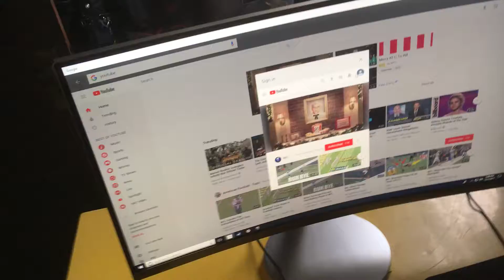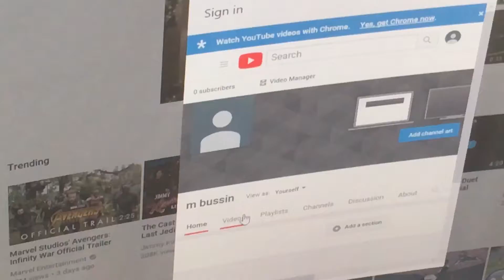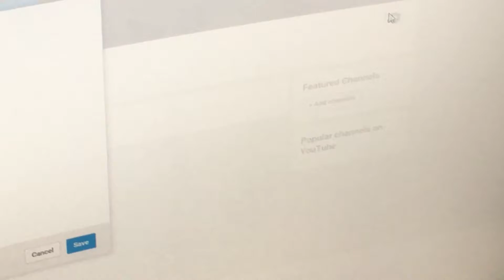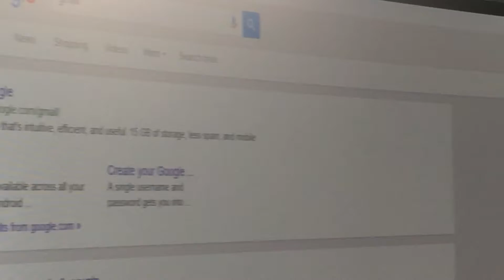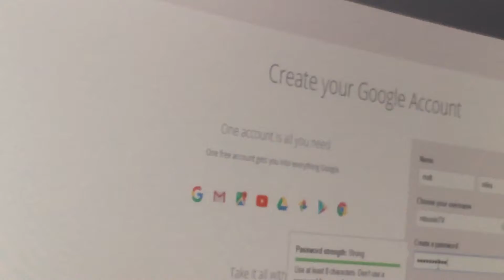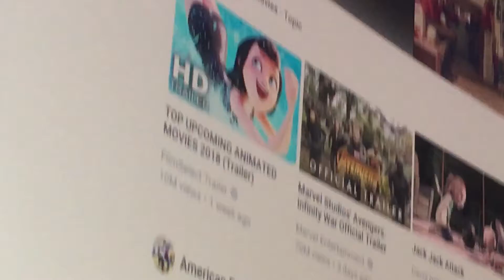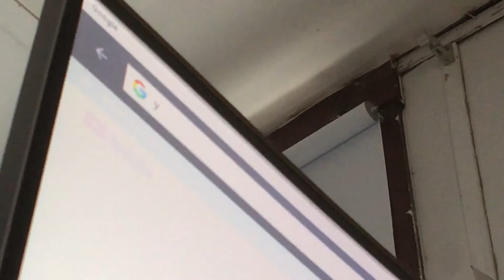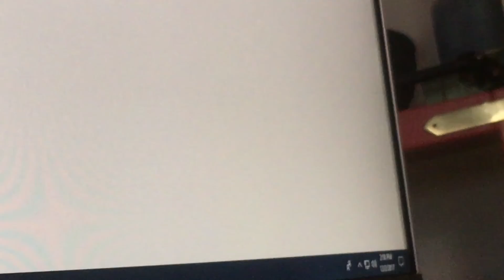How to make a youtube channel